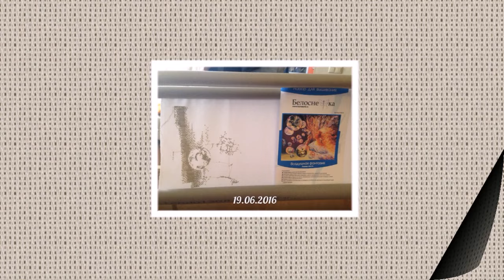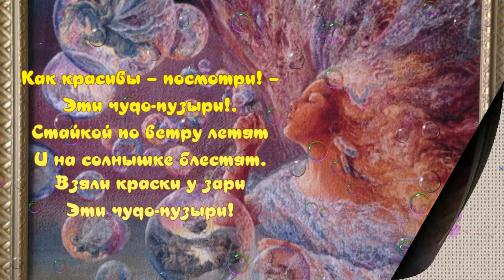#416 Воздушная фантазия | Bubble Flower - процесс вышивки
ВИДЕО 416 "Воздушная фантазия" или Bubble Flower, по картине художницы Josephine Wall
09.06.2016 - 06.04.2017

Схема: Heaven and Earth Design - HAED
Набор: "Белоснежка"
Размер схемы: 450w x 36h (162 000 стежков)
Размер картины: 90 x 73 см / 95 х 78 с рамой
Количество цветов: 90 чистых
Канва: Аида 14 каунта
Нитки: DMC
Техника вышивки: полный крест в 2 нити
Оформление: итальянский багет, музейное стекло
Под эту вышивку прослушала 51 аудиокнигу